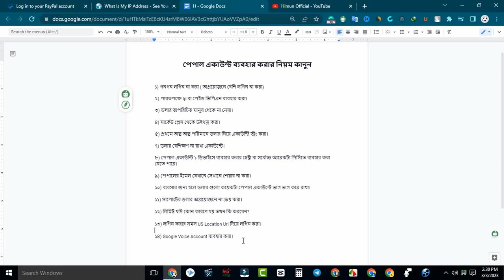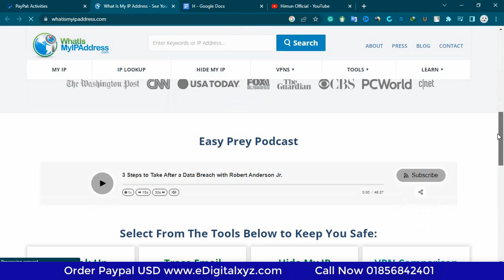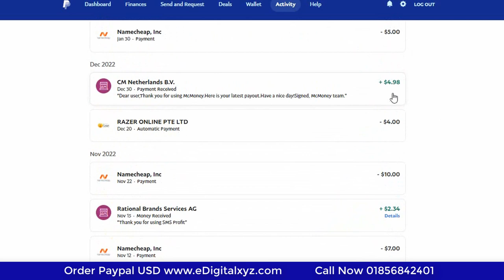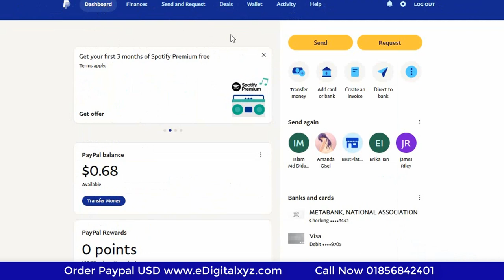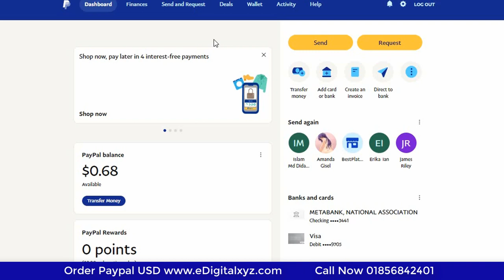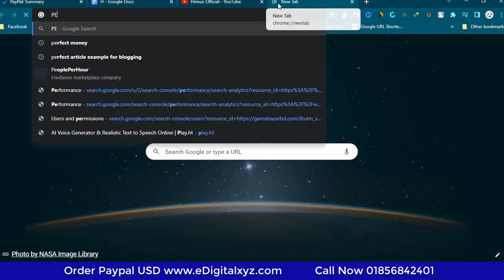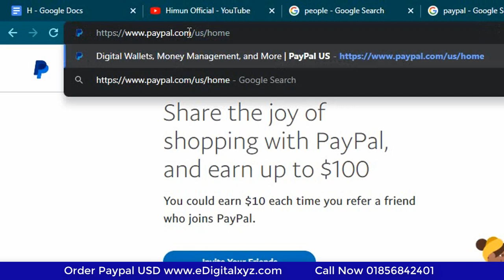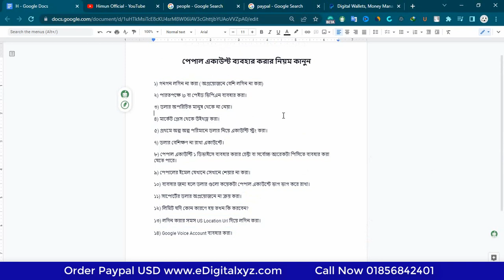Paypal Limit থেকে বাচার উপায় Paypal Bangladesh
PayPal account can be used in Bangladesh but there are some rules. I have told you 10 to 12 ways in this video which will save your important PayPal account from limit. Before fixing PayPal limited account, you need to know the rules and regulations for the reason why the limit is used.